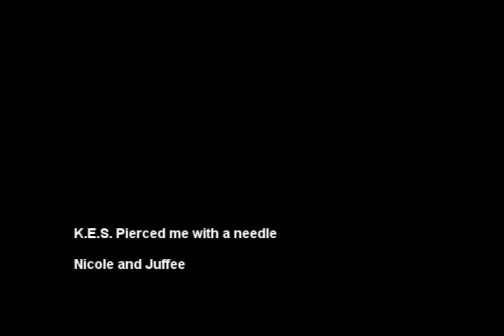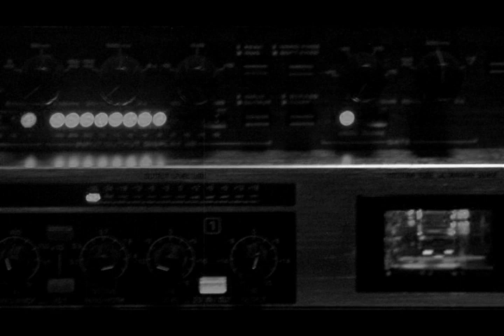K.E.S. Pierced Me With a Needle (Original Song)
Composed and sung by 13-year-old Nicole, Juffee on guitars, Photographs taken by Oiluj